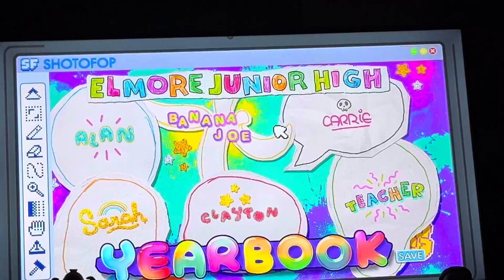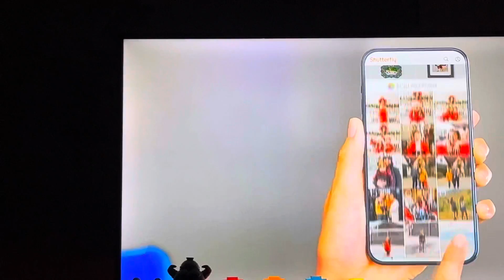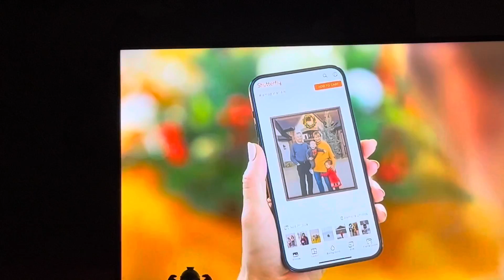Cartoon Network Sign Off Cartoonito Sign On Monday November 27 2023